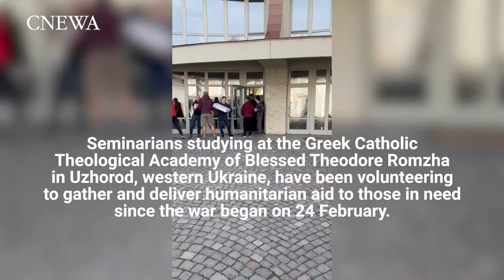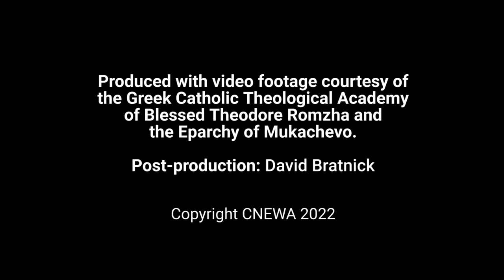Seminary Works in Humanitarian Effort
Seminarians studying at the Greek Catholic Theological Academy of Blessed Theodore Romzha in Uzhorod, western Ukraine, have been volunteering to gather and deliver humanitarian aid to those in need since Russia’s invasion of Ukraine on 24 February. CNEWA supports the seminary and has been supporting humanitarian aid for internally displaced persons in western Ukraine, as well as Ukrainian refugees in neighboring countries.

Produced with video footage courtesy of the Greek Catholic Theological Academy of Blessed Theodore Romzha and the Eparchy of Mukachevo. Post-production: David Bratnick.